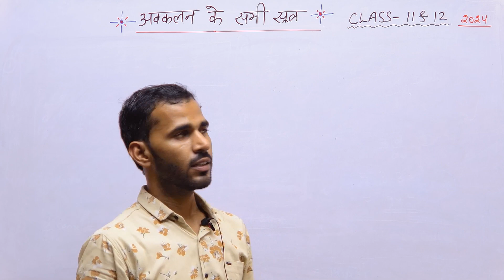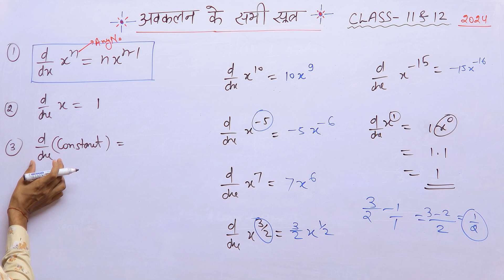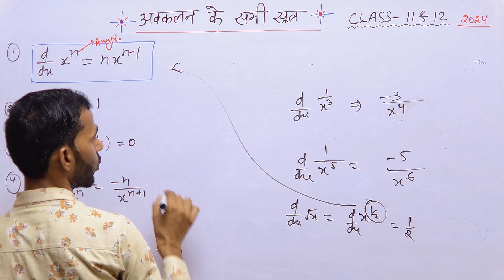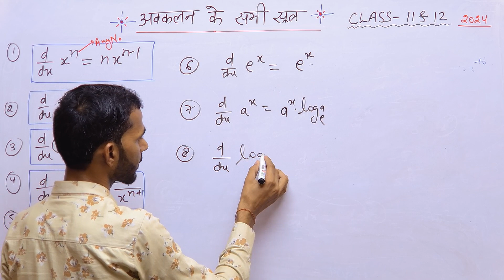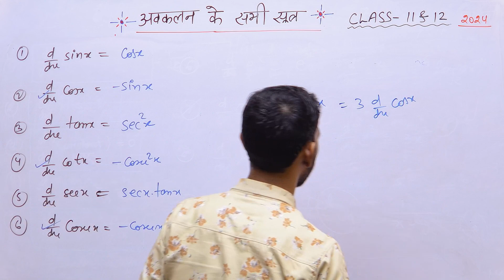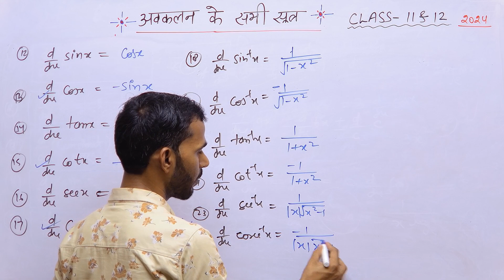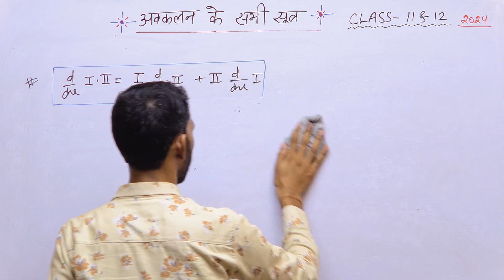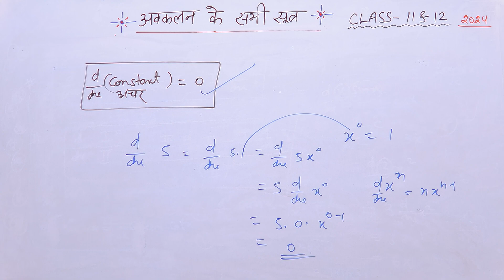differentation all formula || अवकलन के सभी सूत्र समझें आसान भाषा में- clads 11 &12